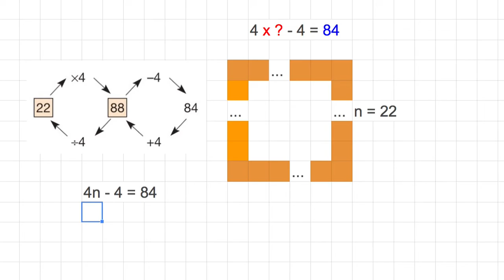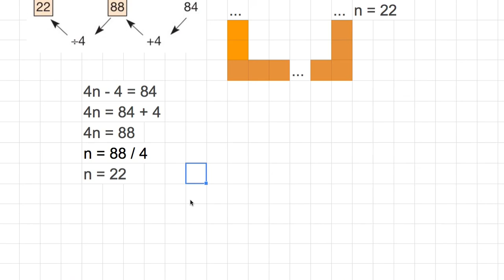[숫자와 논리] 305 - 순서